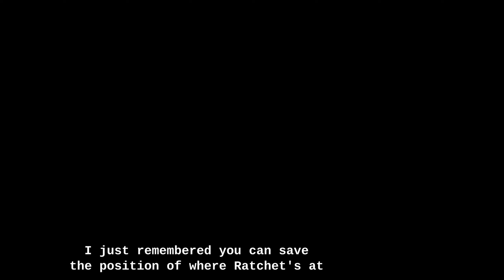"Snagglebeast 'n' Sequence Break" — Ratchet & Clank Randomizer Mod - 3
The only way forward is through! Our continued exploits on Planet Umbris. ▼ More Below...
Our goal is reaching this Snagglebeast fellow. Or Captain Qwark, whichever comes first. Even if it means we gotta break some sequences on the way there.

The real decoy was the obstacle course all along.

/ CREDITS /
Videos edited and created by vingamer's Gaming.
Let's play commentary and gameplay by Andrea. (she/her)

Ratchet & Clank 1 (PS3, Digital PAL ver.) Randomizer by bordplate.
To try out this mod for yourself you'll need a European/PAL copy of the digital PS3 game and a PS3 running custom firmware.

Bordplate's Channel:  @bordplate.

Ratchet & Clank (2002) video game developed by Insomniac Games. Published by Sony Computer Entertainment. Ratchet & Clank Trilogy / HD Collection remasters for PlayStation 3 developed by Idol Minds (a.k.a. Deck Nine).

Ratchet & Clank franchise is owned by Sony Interactive Entertainment.
Music composed by David Bergeaud.

/ Chapters /
00:00 Intro
00:07 Decoy Clipping through HQ Walls
13:32 Umbris Out-of-Bounds
29:14 Getting to the Boss
31:53 Captain Qwark
58:30 Endslate

End screen texts transcript:
1. Really was between a rock and a glitched place with this one, huh?
2. oh he stuck.
3. There's a sound effect that isn't supposed to be playing here.